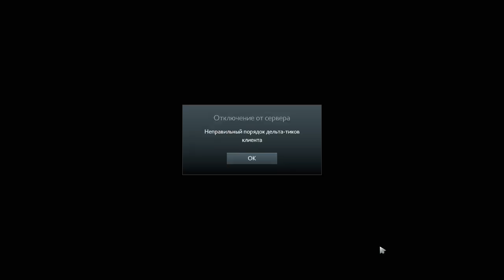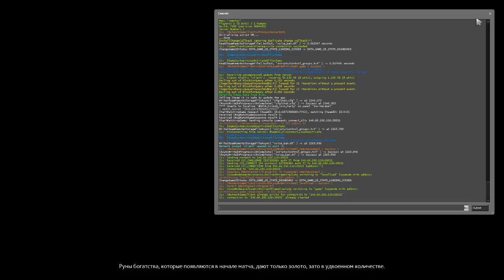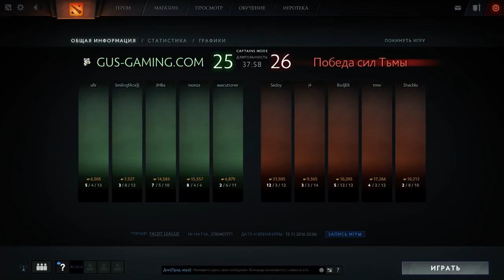Treasure Arena| FlipSid3 vs Gus bo1| Phant & Dooger | Nov 15